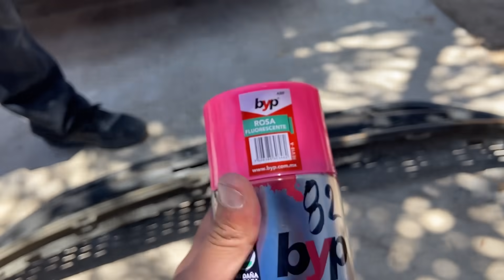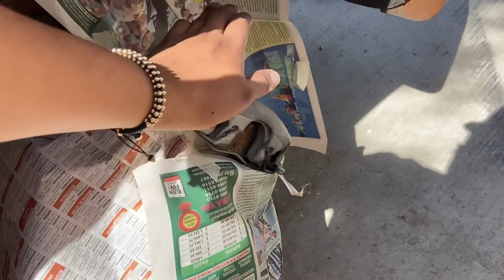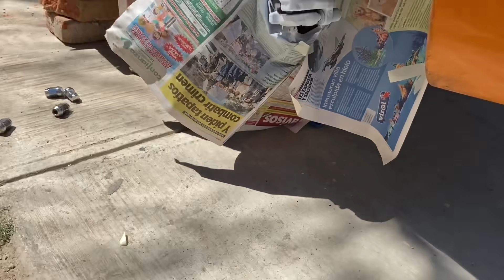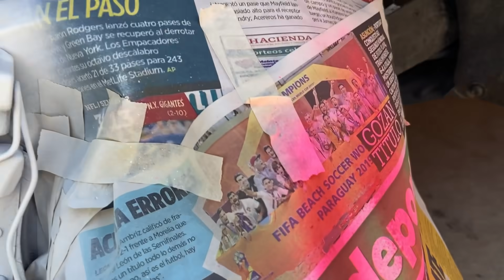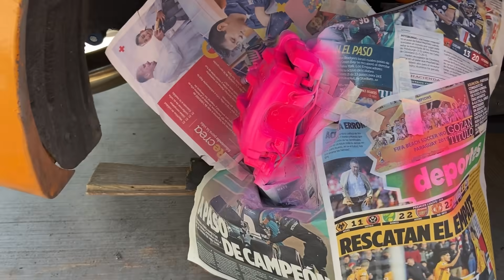VUELVEN LAS MODIFICACIONES DEL ST! | RINES Y CALIPERS ! | GUS LOPEZ